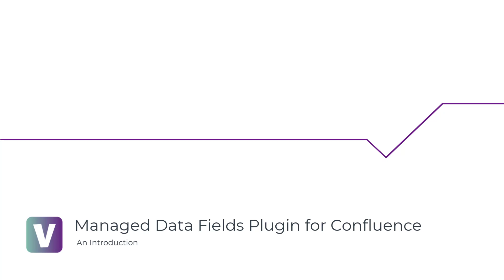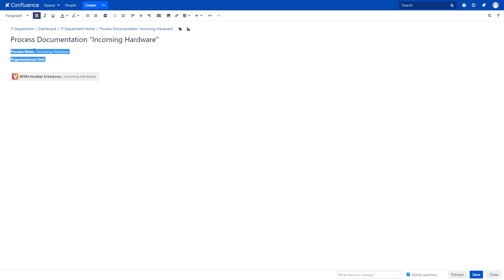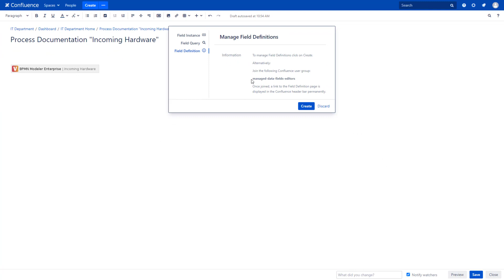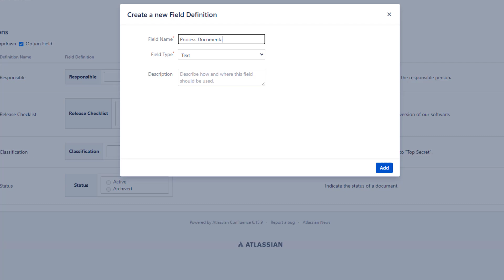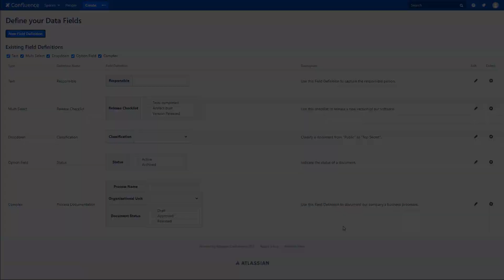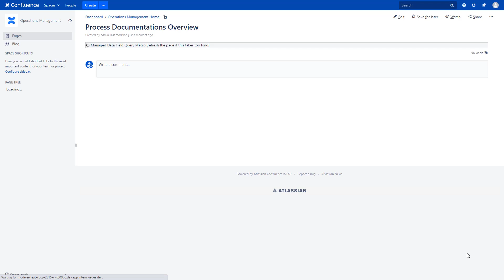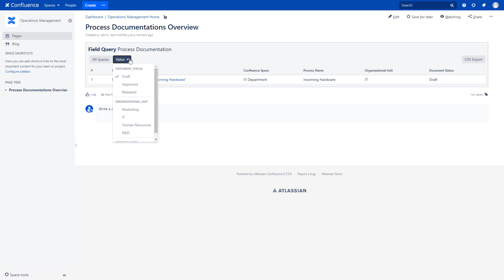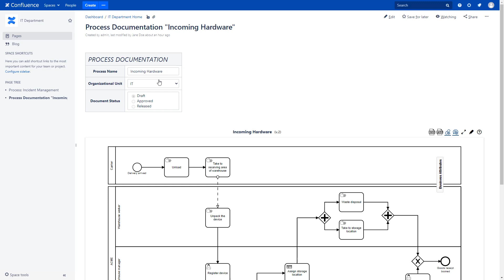Managed Data Fields Plugin for Confluence – Introduction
Easily define and manage structured Data Fields globally, instantiate them within Confluence Pages and perform Queries over existing ones.